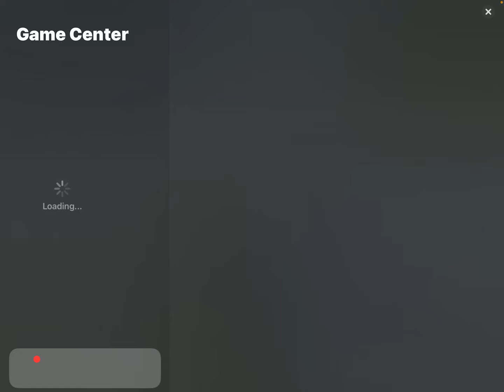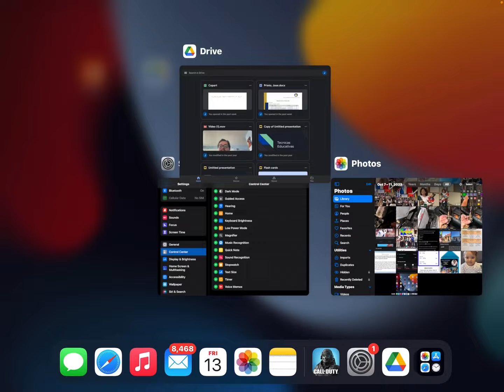COD Mobile missing one player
Having fun and
. Give us tips !!